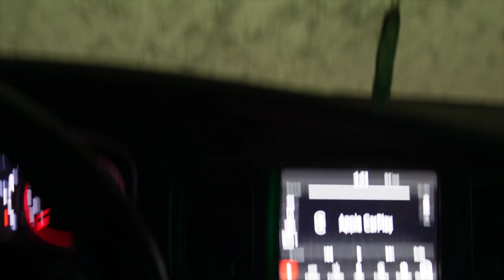HOW TO LEG PRESS 800LBS!!! Z VLOG #150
HOW TO LEG PRESS 800 LBS
SCAT PACK
RACING
FULL DAY OF EATING
DIG WIN
LEG DAY
LEGS
HOW TO GET BIG LEGS
6x5 of 245
80% of max
bench day
HOW TO GET HUGE CHEST & TRICEPS Z VLOG #128
BEST GAINS EVER
HOW TO GET A HUGE CHEST
HOW TO GET HUGE TRICEPS
Z VLOG #137
HUGE TRIS
HUGE BIS
HOW TO GET HUGE SHOULDERS
HOW TO GET SWOLE
FITNESS VLOG
AB ROUTINE
SIX PACK
WORKOUT VLOG
128
ALL NATURAL
NATTY JOURNEY
incline machine
cables low to high
z vlog
roid rage
no tren
no gear
no sarms
no trt
no hgh
no test
no estrogen blockers
food intake
diet
FDOE
FLA
ZANDER
ZANDER904
WEIGHTLIFTING
POWERLIFT